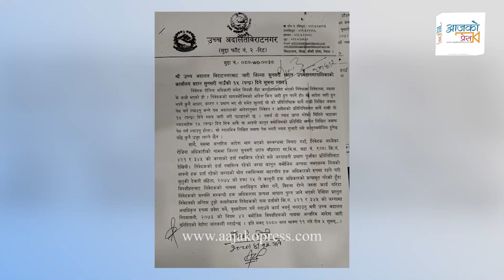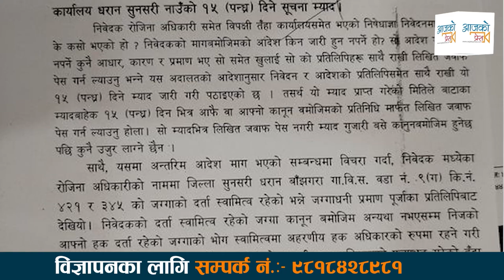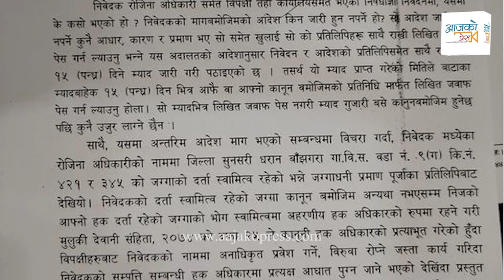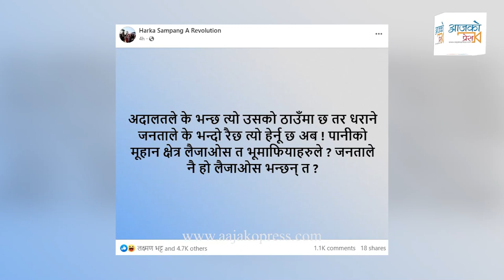हर्क साम्पाङलाई झड्का । अदालतकाे आदेशपछि यस्ताे | Harka Sampang Rai